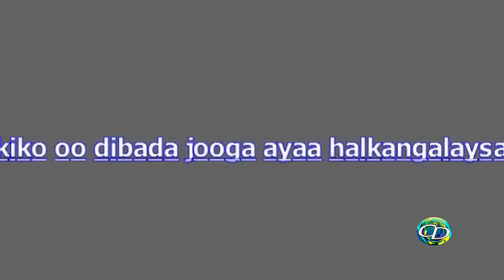Majaajilo | Markaad Walacday Baan Ana Fool Xumaadey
Hargeisa